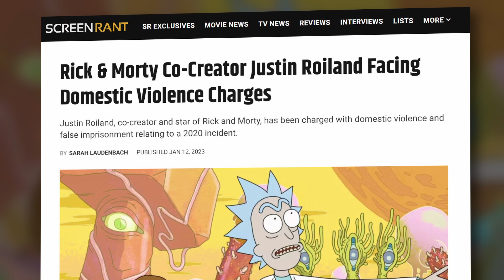Rick & Morty To Be Recast After Adult Swim Fires Justin Roiland!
Adult Swim fires Justin Roiland from Rick & Morty, with the voice roles reportedly set to be recast following his felony domestic abuse allegations.